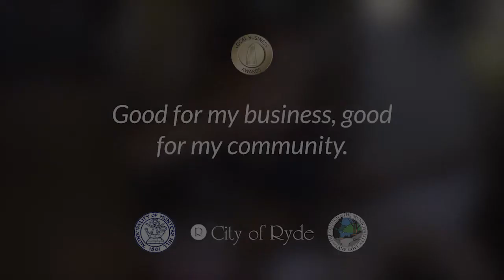Northern Sydney Districts Business Awards - Inclusion Category